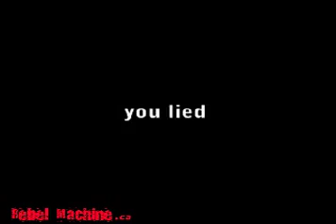I Saw You On TV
.the media is full of lies and liars...beware!
Rebel Machine has three albums to download on iTunes.
Volume One, New History, and War Or Peace.